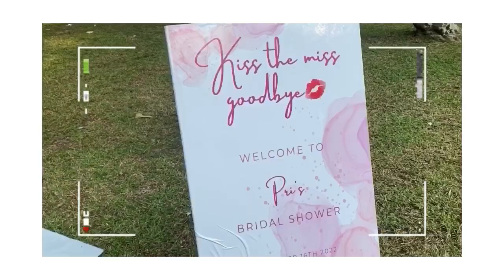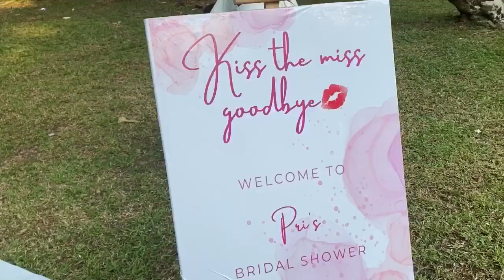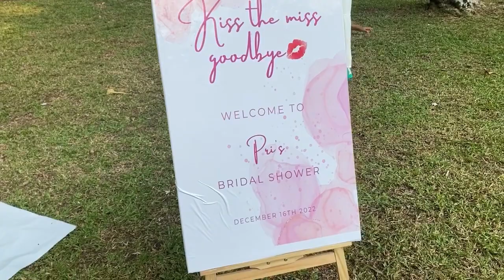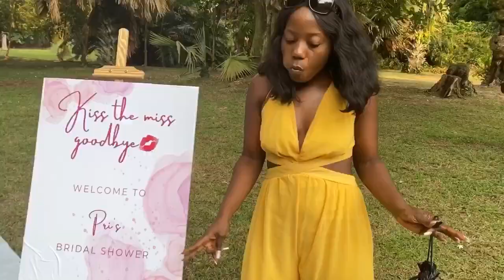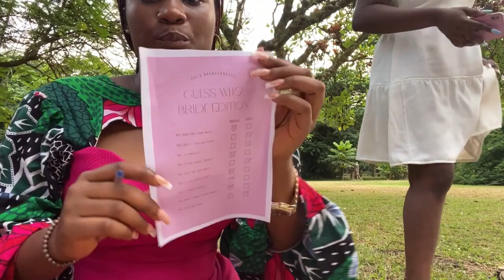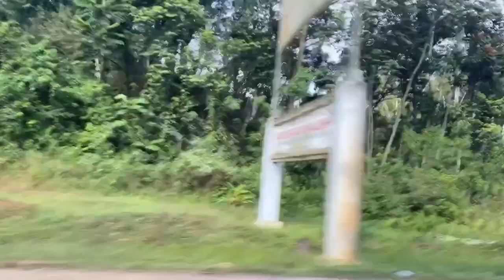CAMEROONIAN 🇨🇲TRADITIONAL WEDDING of the year| Bride did that 😱 at her surprise bridal shower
The best Cameroonian traditional wedding of the year. The bride did that at her surprise beidal shower. You will lovw this one fam. Watch and enjoy

This channel is about personal development, lifestyle, catching fun and the road trip to living your best life.

facebook Karen Sunjo

Hi,
Im Karen
21 years old
lives in Yaounde Cameroon and you 🥰